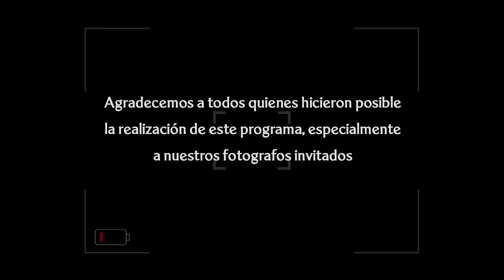A través del visor de: Carlos Llamas Orenday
En este capítulo platicamos con el fotógrafo Carlos Llamas Orenday, quien dedicó en su vida laboral, varios años a la enseñanza de la fotografía en el Instituto Cultural de Aguascalientes.